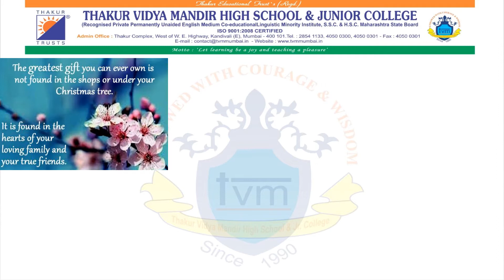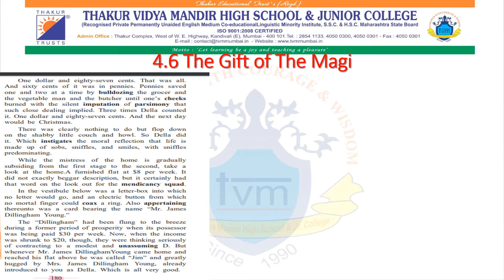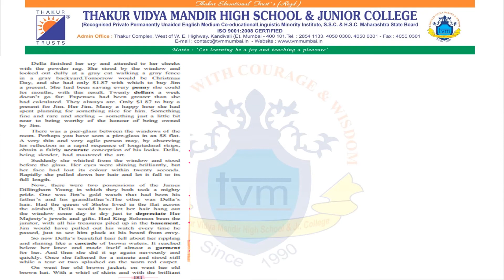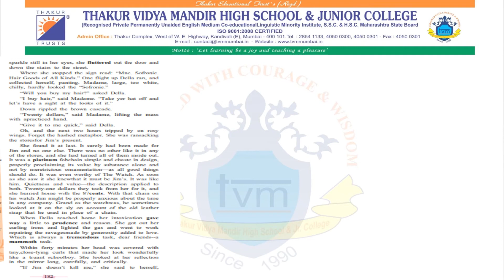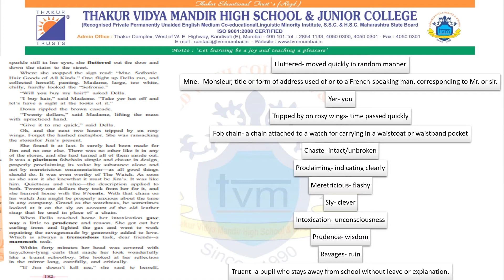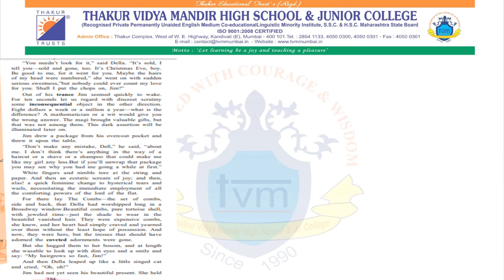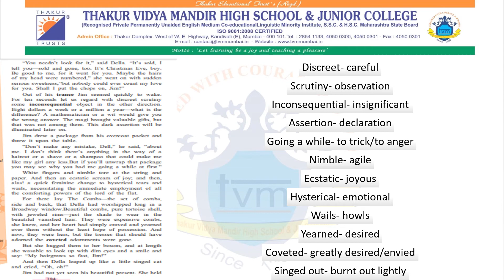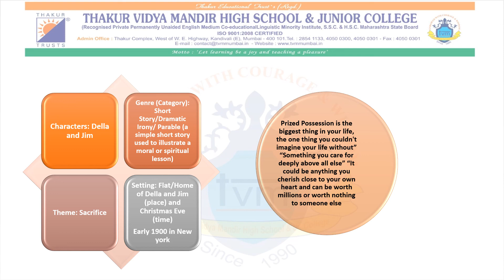TVMHS STD 10 ENGLISH CHAPTER 4 6 The Gift of The Magi MS.JAYA PRAKASH